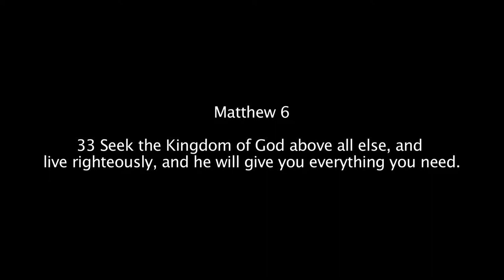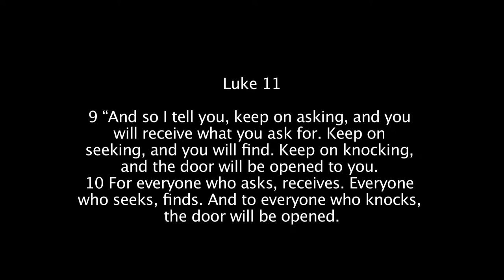Csehy Chapel 2012 Week 5 - All